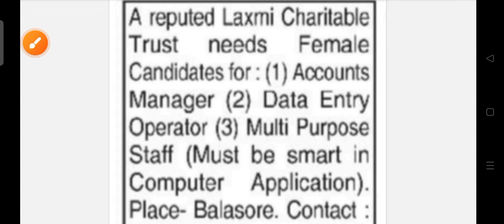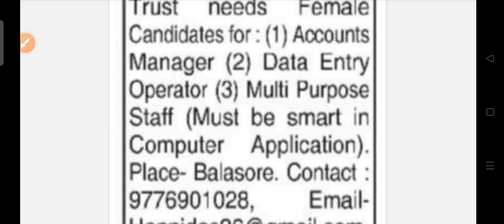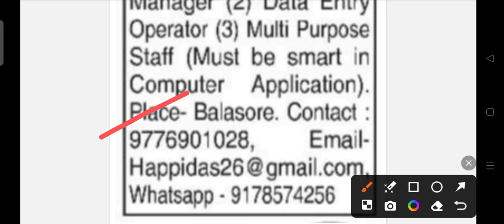LCT staff recruitment 2024 !! for various post !! Odisha latest job notification 2024 !!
LCT staff recruitment 2024.